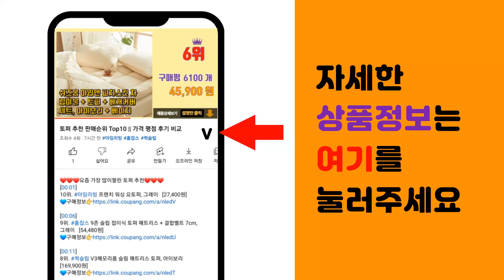아이두젠 추천 판매순위 Top10 || 가격 평점 후기 비교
❤️❤️❤️요즘 가장 많이팔린 아이두젠 추천❤️❤️❤️

[00:01]
10위. 아이두젠 A10 PLUS+ 자립형 오토 차박 텐트, 라이트그레이 [349,000원]

[00:06]
9위. 아이두젠 아마데우스 원터치 텐트 쉘터, 텐트 단품 - 라이트그레이 [299,000원]

[00:11]
8위. 코멧 원터치 난방텐트 [25,990원]

[00:16]
7위. 패스트캠프 아이두젠 캠프박스 가방 중형, 그레이, 1개 [26,970원]

[00:21]
6위. 패스트캠프 아이두젠 캠프박스 가방 대형, 그린, 1개 [36,270원]

[00:26]
5위. 아이두젠 A3 쉘터 도킹 카 차량용 차박 텐트, A3 라이트그레이, 라이트그레이 [249,000원]

[00:31]
4위. 패스트캠프 아이두젠 타프스크린, 초코브라운, 1개 [300,490원]

[00:36]
3위. 옥타곤 반타 원터치 자동 텐트 자립형 쉘터, 옥타곤반타, 탄 [299,000원]

[00:41]
2위. 아이두젠 모빌리티 A1 차박 쉘터 도킹 카 차량용 텐트 대, 라이트그레이 [175,770원]

[00:46]
1위. 모빌리티 A2 차박 텐트 도킹 쉘터, A2 M 에디션 - 블랙, 블랙 [149,000원]